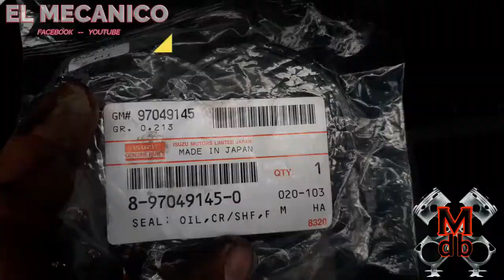COMO CAMBIAR EL RETENEDOR DEL CIGUEÑAL CHEVROLET NKR IZUSU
les comparto una manera facil de soltar el damper sin necesidad de esforzarnos AUNQUE ESTE MUY APRETADO espero les sirva
ASI CAMBIAMOS EL RETENEDOR DELANTERO DEL CIGUEÑAL

Suscbibete y deja tu like